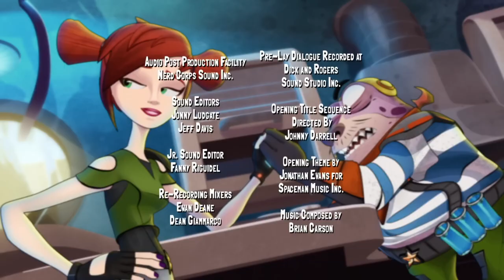Deep Water, Dark Water | Slugterra | Cartoons For Kids | WildBrain Fizz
Blakk has hired Brutale — a thug as brutal as his name — to build a Deep Water Rig to drill for Dark Water at the bottom of the Cavern Sea. Needing some water-breathing labor for the job, Brutale steals Marvolio Drake’s reptilian pirate crew. Desperate to get his men back, Drake forms an unlikely alliance with the Shane Gang, who are just as desperate to shut the Dark Water rig down.